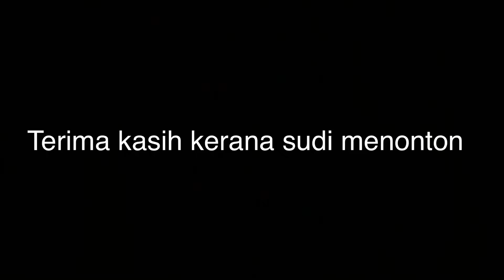throwback 18 july 2019 smpn di sini, utk tenung2 d masa akn dtg,cemboy kacau papa nak g buat show